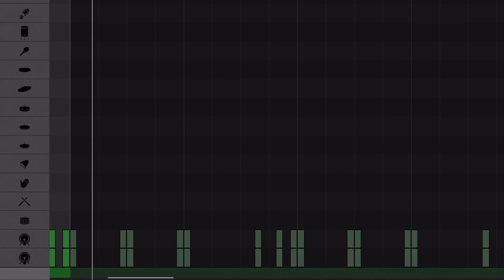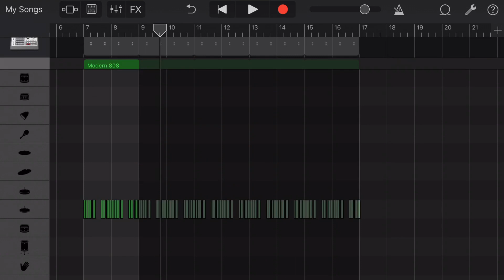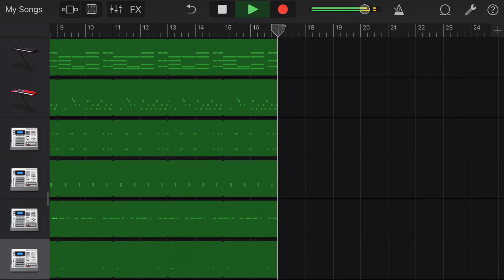SAD! xxtentacion GarageBand Tutorial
Leave comments on what you’d like to see next!